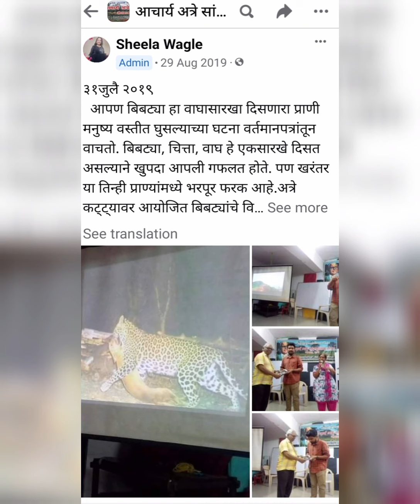Leopard in Thane I Aacharya Atre katta I glimpse of programme of 2019